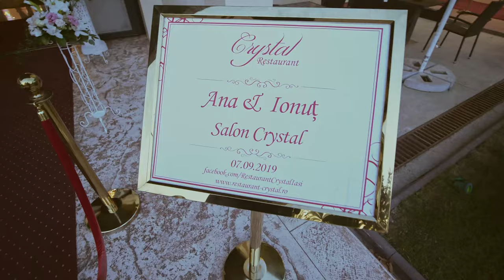Ana & Ionut | Wedding Day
Gear used: Canon C200, Panasonic GH5, Sigma 35 mm f1.4, Canon 24-105 f4 II, Ronin M. Edited with Davinci Resolve.